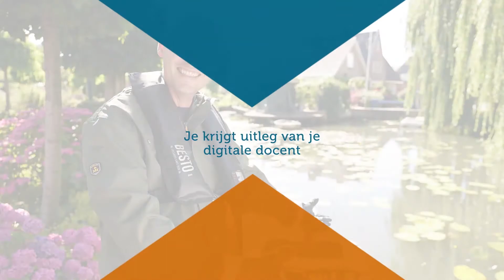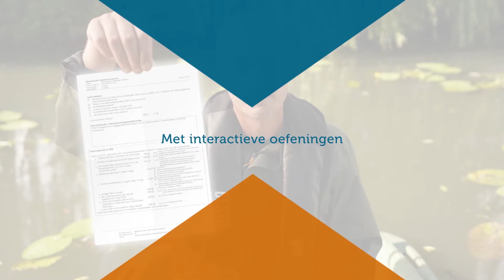Teaser e-learnings SIKB Opleiding Veldwerk Waterbodemonderzoek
SIKB biedt sinds 2018 de Opleiding Veldwerk Waterbodemonderzoek aan. In 2020 is de opleiding uitgebreid met 5 e-learning modules:
- Waterbeheer in Nederland
- Bewust van je omgeving
- Peilen
- Bemonsteren
- Communicatie met kantoor

De e-learnings zijn beschikbaar voor (oud-)deelnemers aan de Opleiding Veldwerk Waterbodemonderzoek